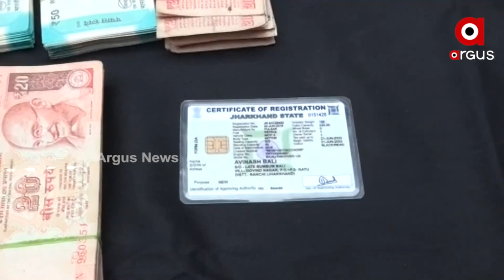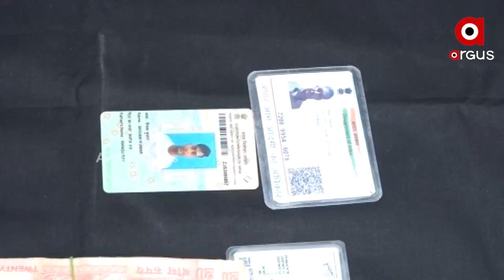Bihar's 'Nut Gang' snatchers arrested by Commissionerate Police in Bhubaneswar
Commissionerate Police arrested two members of 'Nut Gang' of Bihar. They were wanted in a series of money looting incidents near various banks in Bhubaneswar.